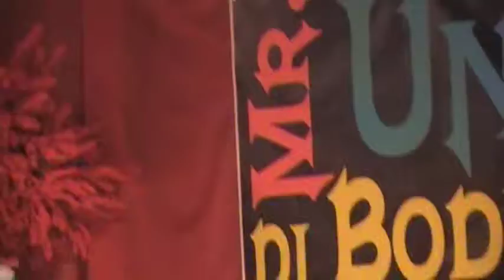World Physique Federation USA